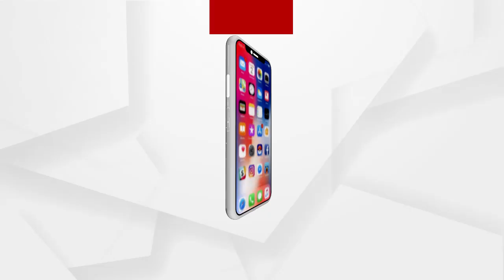Pak PM Imran Khan bowed his head in front of terrorists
ସନ୍ତ୍ରାସବାଦୀଙ୍କ ଆଗରେ ମୁଣ୍ଡ ନୁଆଁଇଲେ ଇମ୍ରାନ୍
ମାତ୍ର ୫ ଦିନ ତଳେ ମୌଳବାଦୀ ତଥା ସନ୍ତ୍ରାସବାଦୀ ସଂଗଠନ ତେହେରିକ୍‌-ଇ-ଲାବାଇକ୍ ପାକିସ୍ତାନ ବା ଟିଏଲପିକୁ ସନ୍ତ୍ରାସବାଦ ନିରୋଧୀ ଆଇନ ବଳରେ ଦେଶରେ ନିଷେଧ କରିଥିଲେ ପାକିସ୍ତାନର ଇମ୍ରାନ ଖାନ୍ ପ୍ରଶାସନ । ମାତ୍ର ଏବେ ସେହି ସଂଗଠନ ଆଗରେ ମୁଣ୍ଡ ନୁଆଇଁଛନ୍ତି ପାକିସ୍ତାନ ସରକାର.